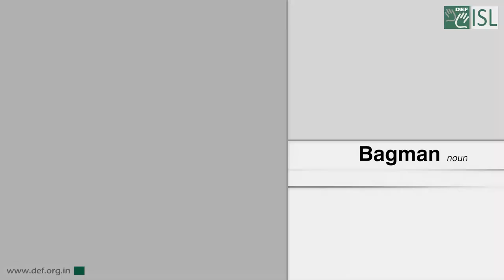Bagman (Noun) Word of the Day for March 7th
Bagman

Meaning:- someone who collects or delivers illegal payments or illegally earned money for someone else:

Examples:- He was alleged to have been a bagman for the Mafia.